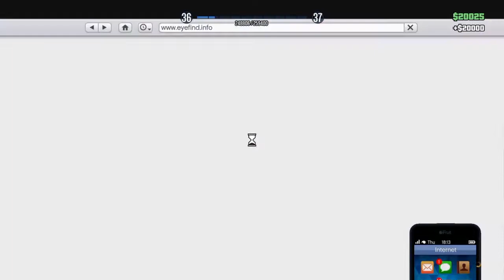GTA 5 ONLINE - Trolling people !!! funny moments !!! ( SUPER RAGE ) Terriost attacks !!!